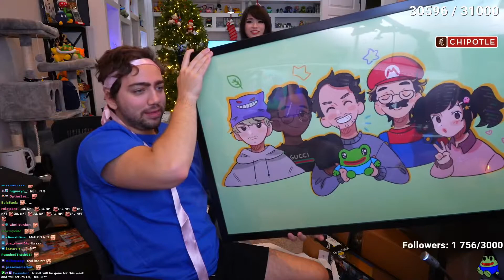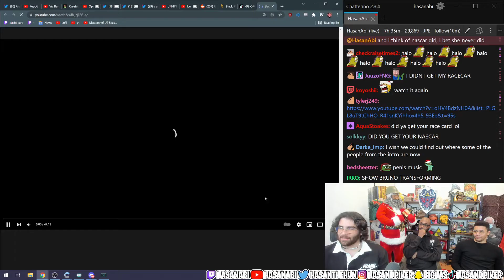Mizkif receives a wholesome gift from Emiru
Mizkif receives a wholesome gift from Emiru - 💎 Twitch Gems 💎